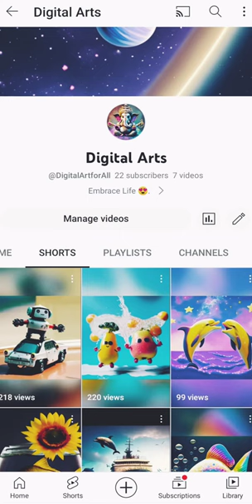Happy Robots, Corn dolls | channel page - 27/06 | Digital, AI, Creative Art